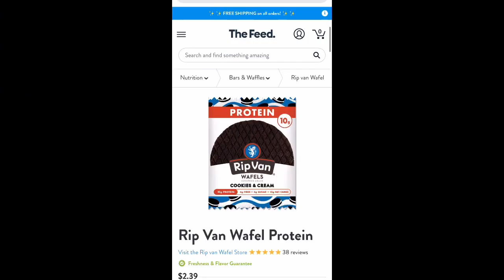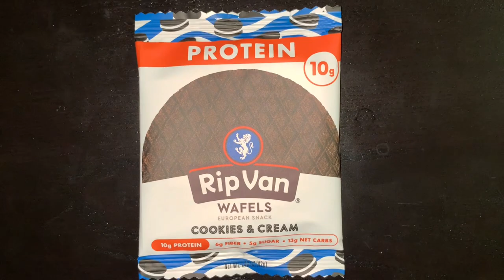Rip Van Protein Wafels REVIEW | Cookies & Cream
opperman fitness